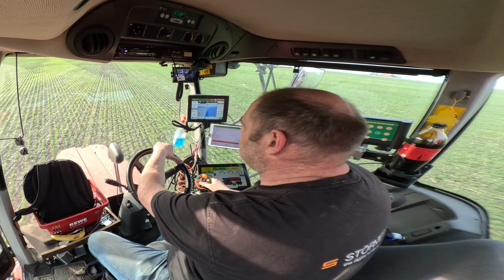VERVAET Hydro Trike bei Schafmeister Agrarservice in Halle Dölau Originalton keine Musik! 4k UHD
VERVAET Hydro Trike bei Schafmeister Agrarservice in Halle Dölau 4k UHD
Originalton Keine Musik!!!

..und noch was in eigener Sache:
bitte teilt das und alle anderen Videos per facebook WhatsApp & co. und aktiviert die Glocke dann verpasst ihr nichts neues auf meinem Kanal, vielen dank! 😉👍

Ihr möchtet meinen channel aktiv unterstützen..!???
..dann nutze doch diesen link und unterstütze meine Arbeit mit einer kleinen Spende, an:

in diesem Sinne: MEGA DanK..

Euer Ricky, von 4k AGRAR der Landmaschinenfüher 🌾